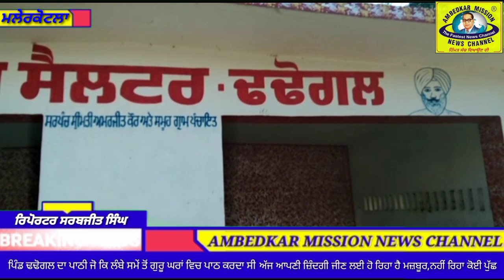ਮਲੇਰਕੋਟਲਾ/ਪਿੰਡ ਢਢੋਗਲ ਦਾ ਪਾਠੀ ਸਿੰਘ ਕਿਵੇਂ ਖਾ ਰਿਹੈ ਦਰ-ਦਰ ਦੀਆਂ ਠੋਕਰਾਂ ਨਹੀਂ ਲੈ ਰਿਹਾ ਕੋਈ ਸਾਰ